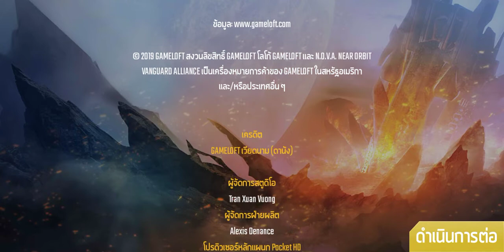N.O.V.A.Legecy(ฉากจบ)